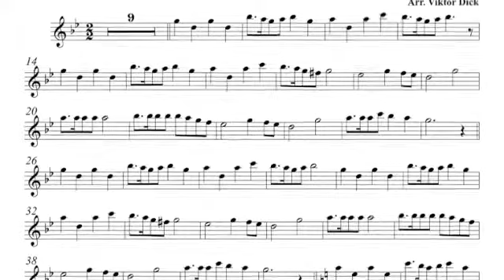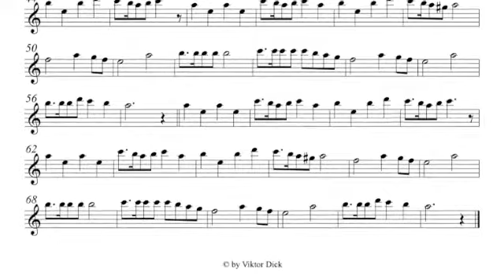Славьте Бога, Флейта караоке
Description:
Флейта караоке,
Славьте Бога, славьте в песнопеньях,
Flute PlayAlong, G-Minor,
English: Praise the Lord,
Mp3: Piano,